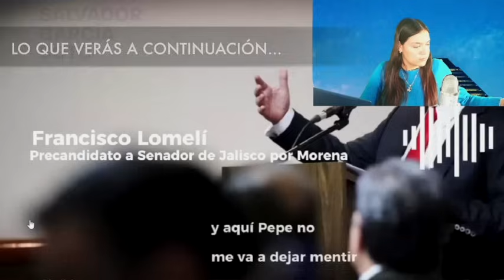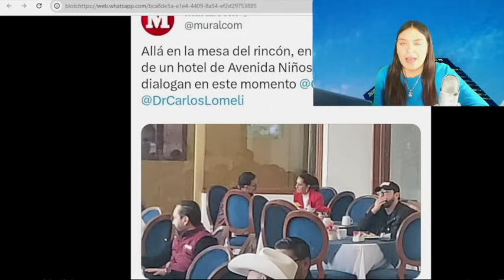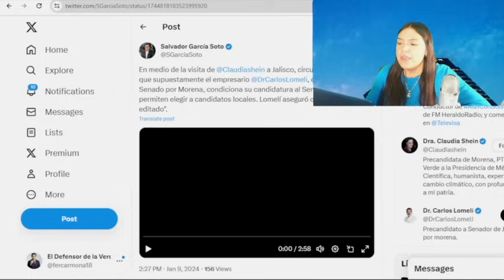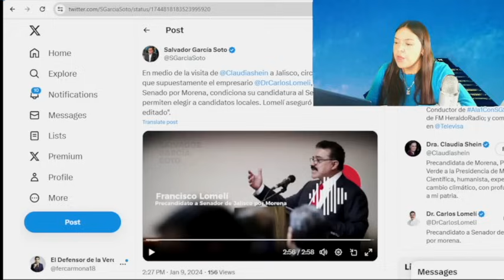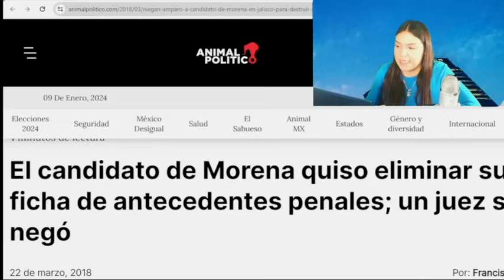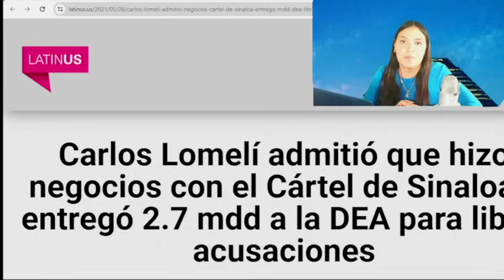P3ligr0so Kap0 Enfrenta a Sheinbaum y Le Hace Chantajes